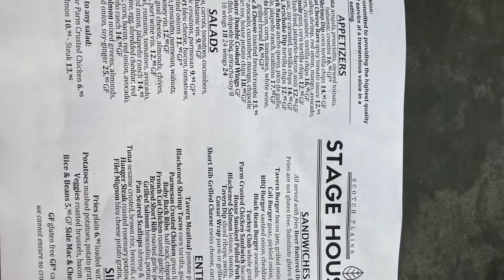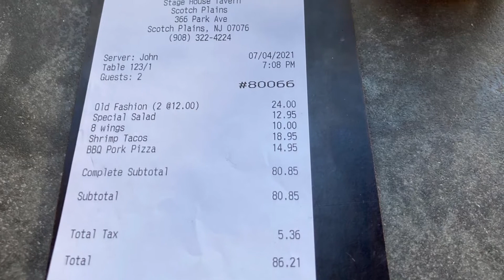Review Stage House Tavern in Scotch Plains NJ. Actually just dinner with the wife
Chilly Moose takes a break from work to go enjoy some delicious food with the wife.